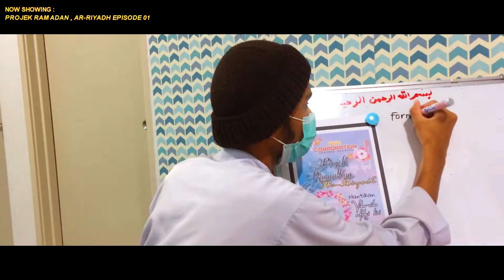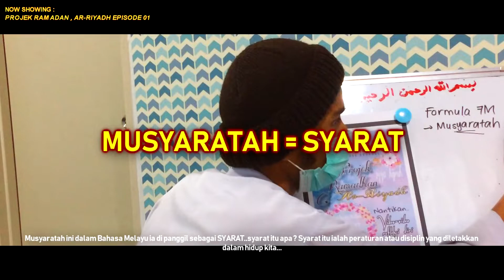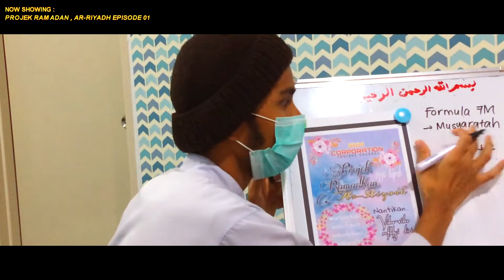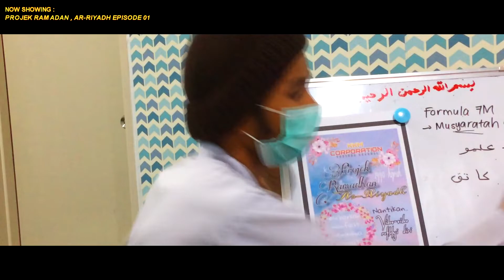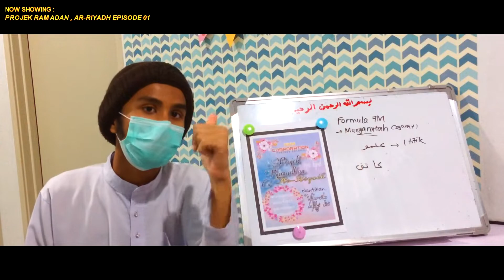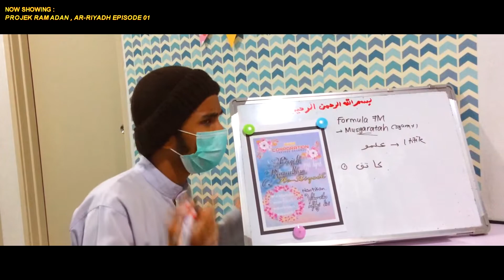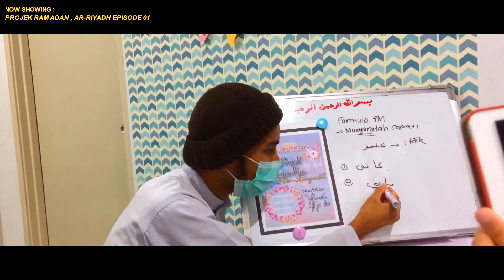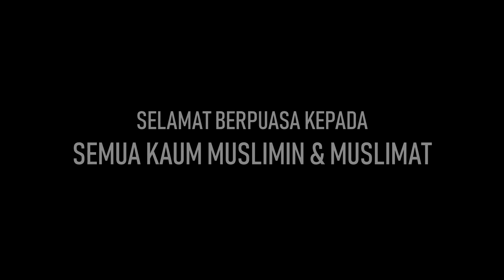Salam Ramadan ! Ar Riyadh Episode 1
Assalamualaikum & Salam Sejahtera kepada semua viewer/susbcribers semua !

Salam Ramadan & Selamat Berpuasa kepada semua muslimin & muslimat , jangan lupa untuk likes dan share kepada semua kawan-kawan , semoga bermanfaat !